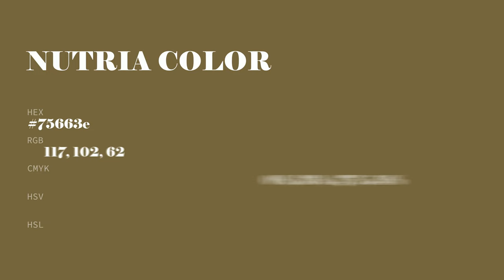Nutria color 75663e hex color - Yellow color - Cool color 75663e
What color is Nutria ? 75663e hex color - Yellow color - Cool color 75663e

Hex 75663e Color Code is also known as Nutria color.